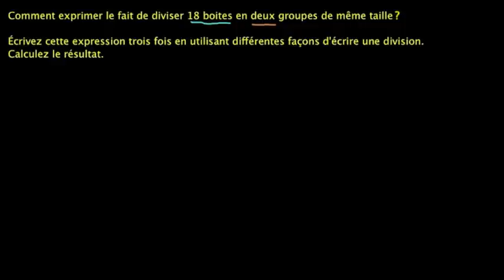Exemple : Manières de diviser